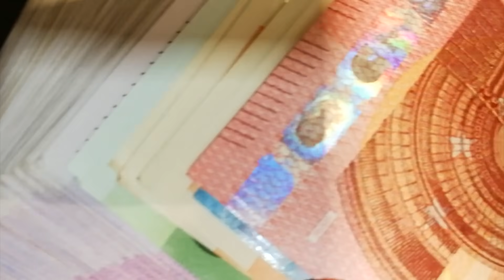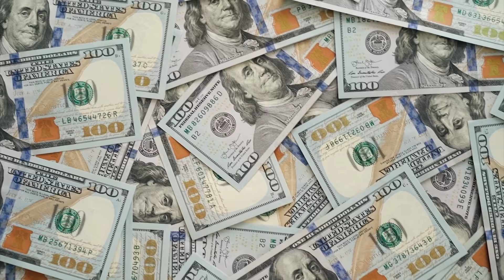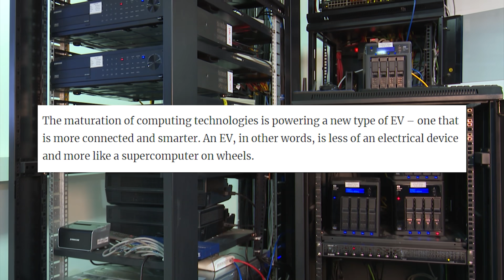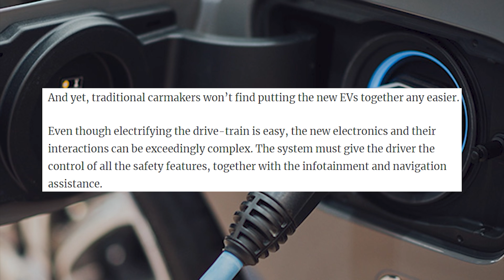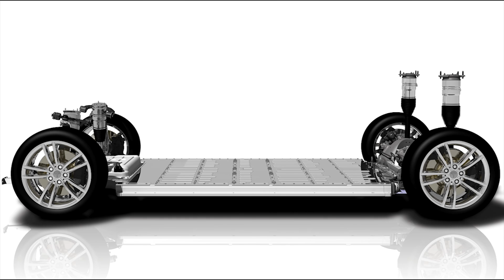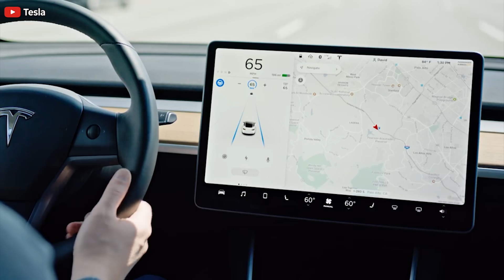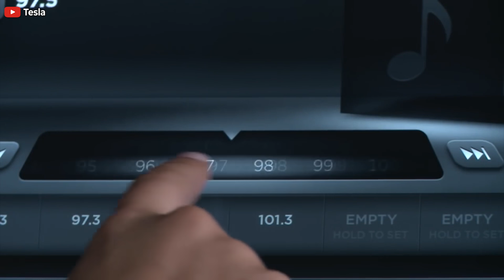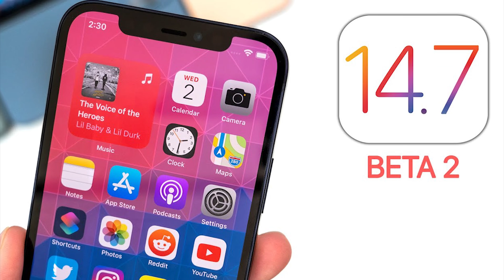Elon Musk's Tesla Is Onto Something Worth Hundreds of Billions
As electric vehicles penetrate the auto industry, investors have faith that Elon Musk's Tesla with other EV startups will be the dominant cars of the future.

Howard Yu and Angelo Boutalikakis explain that the maturation of computing technologies is powering a new type of EV – one that is more connected and smarter. An EV, in other words, is less of an electrical device and more like a supercomputer on wheels.

They write in CNA what Elon Musk has pursued as he scales Tesla is vertical integration. That approach gives Tesla full control over all its parts.

By solving hard problems internally, Tesla delivers a new type of consumer experience. And this directive is also reflected in how a passenger car is architected.

Tesla has radically redesigned the electronic architecture under the hood, in order to reduce complexity. It splits the overall architecture into four controlled domains: Autopilot, the central information display, the instrument cluster, and last, drivetrain and energy storage.

"So as investors pour money into the new EV companies, the real questions are: Will Tesla’s architectures and those of the new variants by other EV upstarts trump the traditional car architecture that has evolved from the past? Which product architecture and industry standard will deliver the most benefits that consumers truly care about?" ask the authors.

They also conclude that investors certainly think Tesla and these new Chinese EV companies pioneering this new model of the car of the future are it. They think there is growing industry convergence in the EV sector that will one day become the dominant vehicle type on our roads.